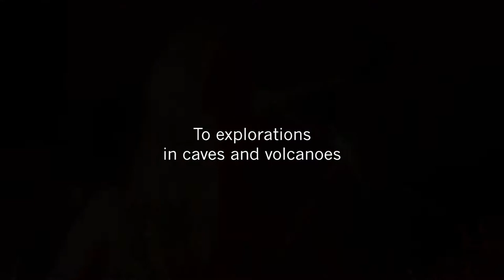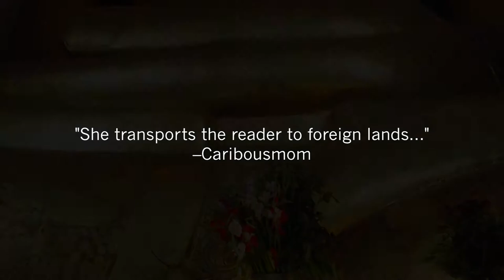Tracks - book by Genni Gunn . - music by John Oliver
A book trailer for Vancouver writer Genni Gunn's travelogue "Tracks". Music and sound by John Oliver.